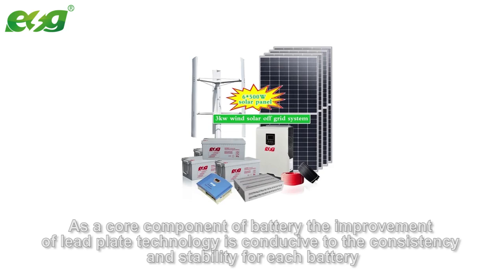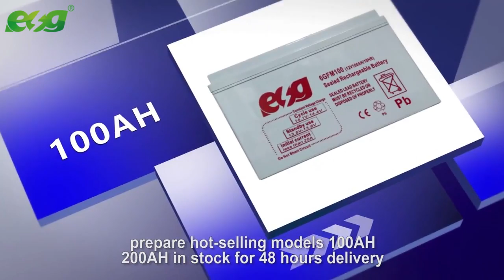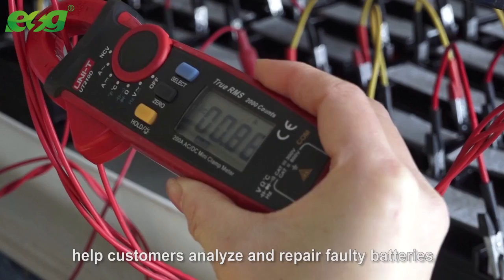ESG丨Manufacturing SLA Batteries and Lithium Batteries丨Participated in Government Projects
ESG has more than 30 senior engineers from YUASA TOYO with upgraded automatic intelligent production lines, so the staffs have been reduced from 3,000 to more than 1,000 people.

The main materials and manufactures of ESG battery include alloy preparation, plate production, battery shell, separator production, all in one-stop manufacturing to ensure the stable and reliable quality of battery with better cost performance.

ESG factory has invested more than 3 million US dollars in new tech. The battery lead plate’s production equipment is the most advanced in China. As a core component of battery the improvement of lead plate technology is conducive to the consistency and stability for each battery. According to experimental testing, ESG lead plates have no corrosion points, so battery life has been extended by 30%, which has got national patents and the attention of major media.

ESG company follows the principle of customer first, and we are committed to build one-stop service team from technology development to production and sales for global markets. With our capability of professional leading technology development and high efficient stable customer service, over 50,000 batteries are manufactured here everyday. Meanwhile, we also design complete off-grid system with suitable solutions for users and regular clients all over the world.